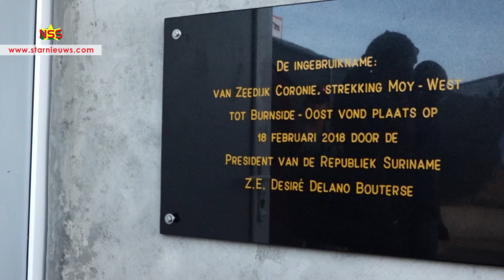Oplevering zeedijk Coronie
Het heeft tien jaar geduurd, maar de dijk van Coronie staat er. De 14,4 kilometer lange zeedijk van Coronie is zondagnamiddag opgeleverd.